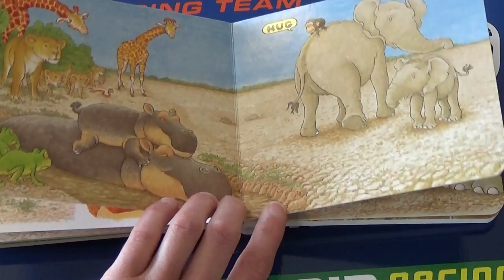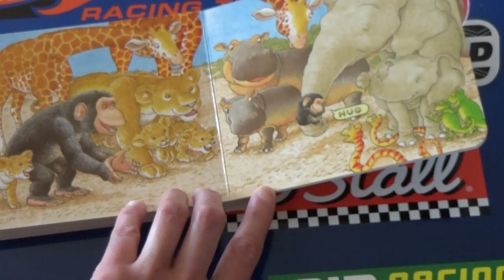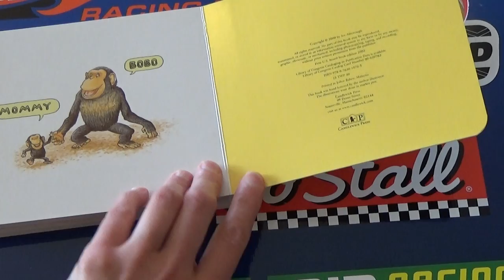Hug by Jez Alborough, Read by Toddler TV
Hug is a cute story about a monkey who can't find his mommy, but is helped back to her and her hugs by new friends.